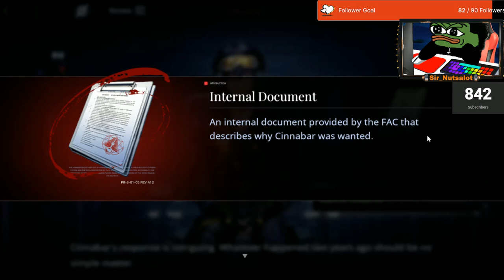Path to Nowhere - [ Global ] Interrogation 3 Cinnabar, is she the nicest sinner??? ( PART 1 )